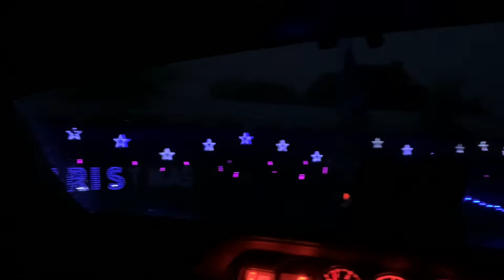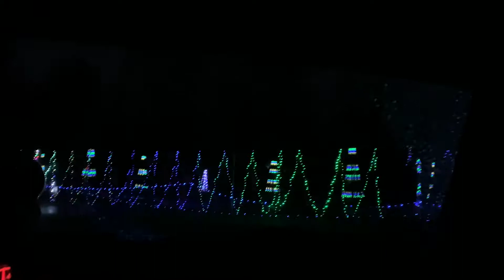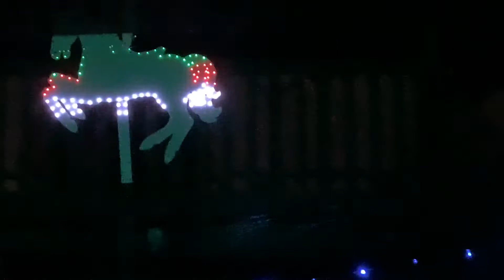Light Up The Fair Boone County Ky 11/15/21